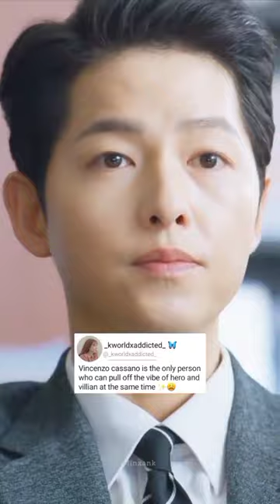Vincenzo cassano 😩🤌Drama :- Vincenzo